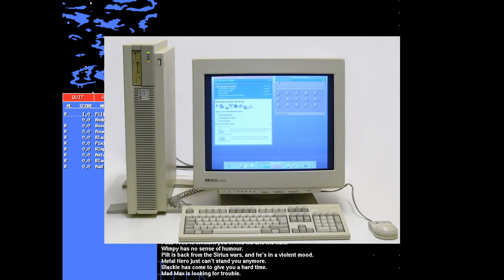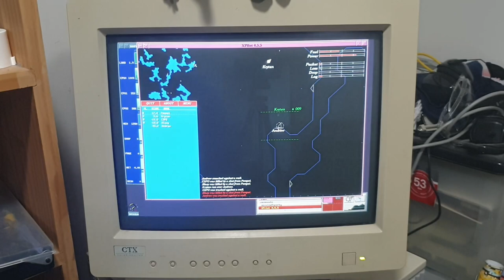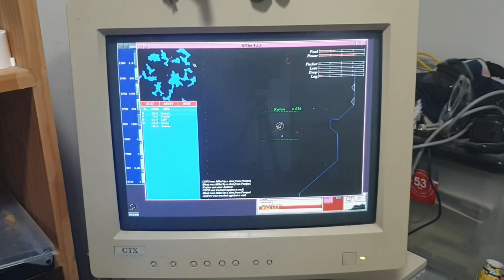X Windows: Xpilot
Today's video is about Xpilot, an early 1990's online multiplayer game. It's kinds like Thrust for the C64, except it's multiplayer and has a number of different game modes.

00:00 Introduction
00:38 Development
03:37 Gameplay
07:32 Conclusion